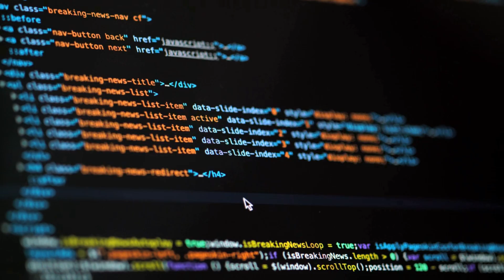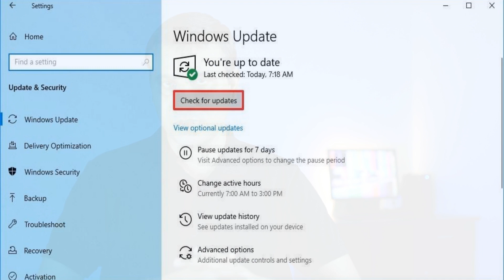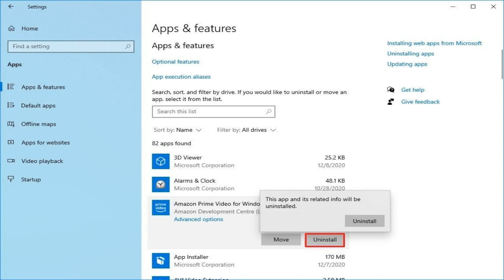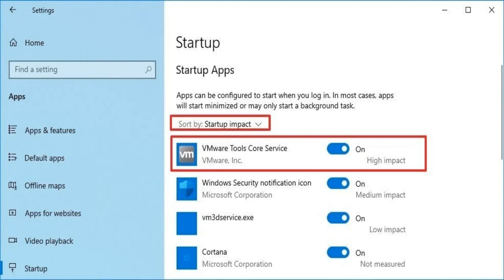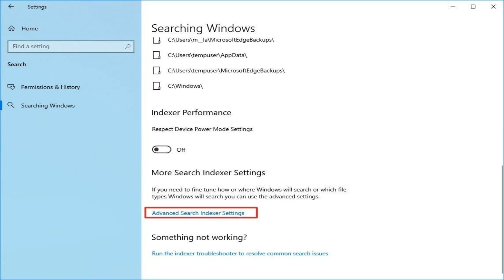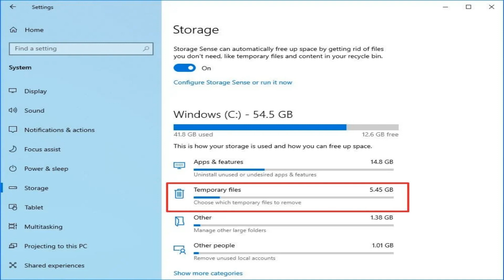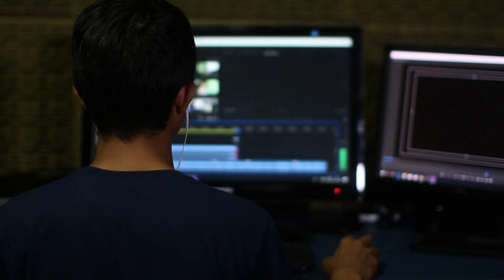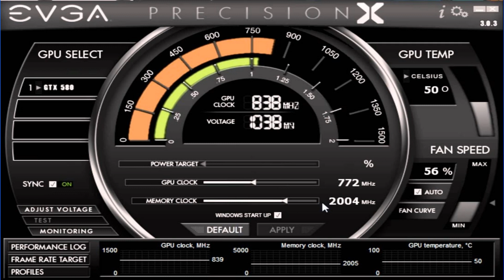कंप्यूटर की स्पीड कैसे बढ़ाएं? | How To Boost Up Computer Performance?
Although modern computer including new hardware and software is very fast but at some time, you may face slow performance issue, it might be due different type of issues.
If you notice any underperformance of your computer, it does not mean that you have to go for big up gradation or replace it immediately.  A few simple software and hardware change can significantly speed up the computer.
Kindly watch out the video to know how to speed up the computer.

यद्यपि नए हार्डवेयर और सॉफ़्टवेयर सहित आधुनिक कंप्यूटर बहुत तेज़ हैं, लेकिन कभी-कभी, आपको धीमे प्रदर्शन की समस्या का सामना करना पड़ सकता है, यह विभिन्न प्रकार के मुद्दों के कारण हो सकता है।
यदि आप अपने कंप्यूटर के किसी भी खराब प्रदर्शन को देखते हैं, तो इसका मतलब यह नहीं है कि आपको बड़े उन्नयन के लिए जाना होगा या इसे तुरंत बदलना होगा। कुछ सरल सॉफ्टवेयर और हार्डवेयर परिवर्तन कंप्यूटर की गति को महत्वपूर्ण रूप से बढ़ा सकते हैं।
कंप्यूटर की स्पीड कैसे बढ़ाएं, यह जानने के लिए कृपया वीडियो देखें।

Chapters:
0:00 Introductions- How to boost / speed up computer performance
0:45 Different types to boost computer performance
1:25 Update Operating System & Applications
1:56 Uninstall Unwanted Software
2:33 Disable Unwanted Services
3:32 Disable Startup Programs
4:13 Disable Animations
4:57 Disable Search Indexing
5:49 Perform Disk Cleanup
6:23 Defragment Computer Drives
7:09 System Scan With Antivirus
7:51 System Format OR Factory Restore
8:40 Increase Computer RAM
9:15 Update HDD to SSD
10:07 Overclocking System CPU/GPU
11:04 Improve CPU Cooling
11:47 Computer Physical Cleanup
12:34 Conclusion

How could you boost up your computer by using-
Antivirus

Geeker’s Instrument
1. Light
2. Sound (mic)
3. Camera
4. Tripod

Geeker Prahalad has presented this content with his personal experience and different sources like internet. You as viewers must evaluate the facts or ideas as presented in the program before believing or acting on them.